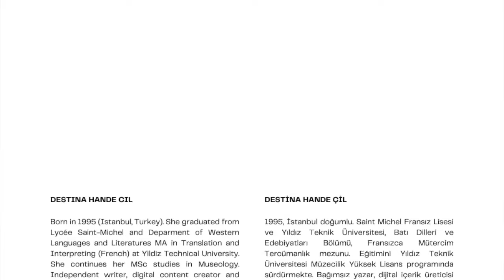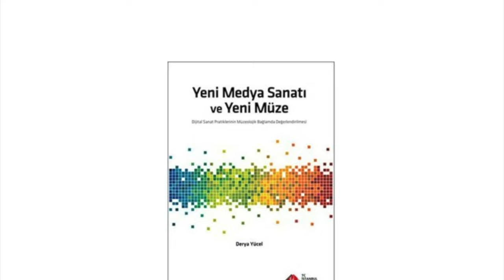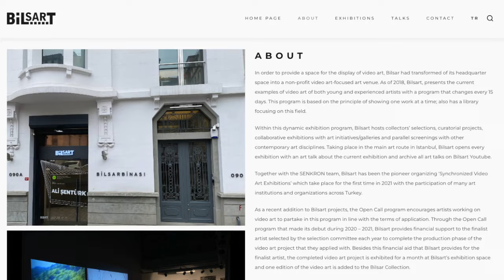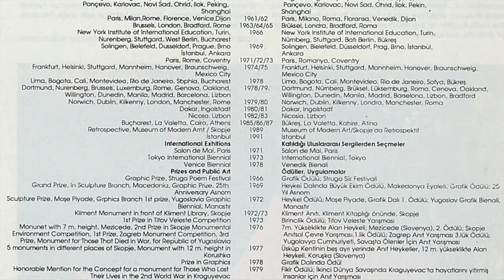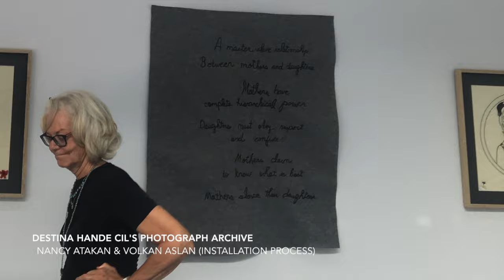[SUB] "There is a delicate diplomacy between artists and curators." | DERYA YUCEL | ART&TOWN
Our interview guest: Derya Yucel. | Moderator: Destina Hande Cil.
Academic Seminar Series Program Director: Assoc. Dr. Burak Boyraz.

A member of AICA, a curator, art writer, researcher and a graduate of Yıldız Technical University Museum Studies Master's program, an academic at Istanbul Bilgi University, a member of BASE's Selection Committee and curator for many years. She is also the Director of Exhibition Projects of Sabancı University KASA Gallery. We talked about many topics from the art spaces and curatorial practices in Turkey 20 years ago, until today's art and technology, new independent projects to international art galleries/museum projects and curatorial processes.

Moderator: Destina Hande Cil
Special thanks to Yıldız Technical University Faculty of Art and Design Academic Member Assoc. Dr. Burak Boyraz.